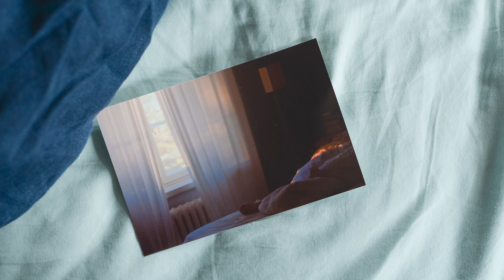Owen Duff - A Lightless Love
The fifth song to be released from my upcoming album, bed. Available on all streaming and download services

Lyrics:
Hand me the kindling
The fire is dwindling
You laughed the candle out
Drunk in the dark
Is all well there's our spark
And a while 'til the Rhine wine runs out

But do you know what I'm thinking of?
A drinkless den and a lightless love
Who long ago enquired
Whether or not the fire
He felt was returned
And I'm ashamed to say
I left the next day
That boy with his fingers burned

Now at this table
I seek to make stable
So glass and candle stay
I find myself asking
As those in my past did
Whether or not you will stray

This fear I have
You can't comprehend
'Til you've spurned your own share of men
Who've declared their desire
Their hearts all on fire
All to no avail
'Til you've flitted and fled
From barroom to bed and to yourself said
"Onwards to the spark that cannot fail"

I fear the table's turn
I know I will be burned